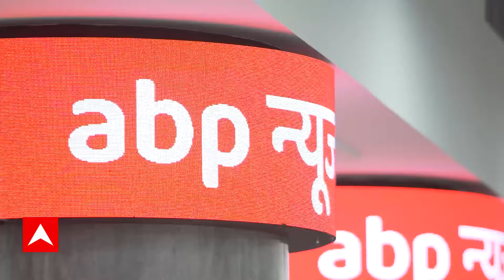UP Politics : अखिलेश को क्यों याद आए नीतीश? जेपी जयंती के बवाल पर किया याद | Breaking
जेपी की जयंती पर अखिलेश यादव की जुबां पर आया नीतीश का नाम। जवाब में जेडीयू ने दी अखिलेश को नसीहत।